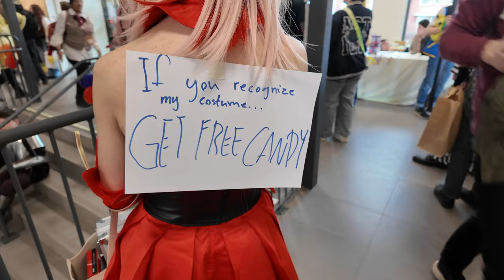EVERYTHING at NärCon Winter 2024 - Cosplay in the Cold North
NärCon is the biggest cosplay and gaming convention in the Nordics as well as northern Europe. However, the winter edition of NärCon is a lot smaller than the summer event. Still, 2000 geeks and cosplayers makes for a wonderful weekend either way!

This video gives you an overview of what you could find at NärCon Winter 2024, including everything from games and karaoke, to panels and geek merchandise. And of course a ton of cosplay!

This video primarily focuses on the Saturday of the event, February 24. You might see some clips from Friday as well, though. Primarily some shots of the cosplay performance competition that took place Friday evening.

And speaking of cosplay competitions, the Cosplay SM, the Swedish Championships, took place during NärCon. In this video I'm just showing off some minor parts of it - but I'll probably post a full video of all entries later on. The same for the cosplay walk-on and the cosplay performance competition.

So what else will you see in this video? Tons of cosplayers, tons of geeks and nerds having amazing fun, and tons of interviews where I ask people stupid questions about their costumes, about NärCon, and about what characters they're dressed up as. I hope you'll have as much fun as I had!